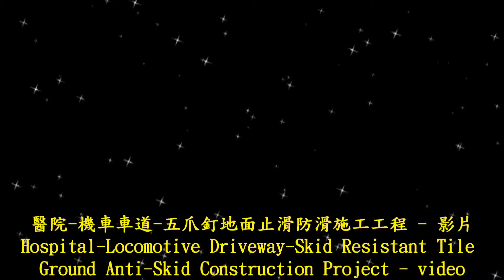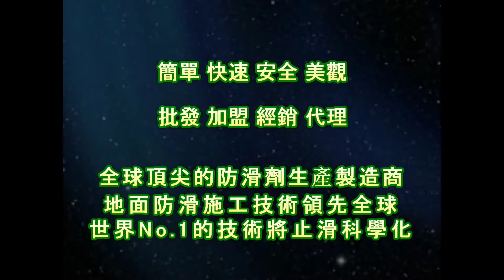1398 醫院 機車車道 五爪釘地面止滑防滑施工工程 影片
石材防滑止滑施工處理,瓷磚磁磚地面防滑止滑施工處理,防滑止滑磁磚瓷磚,瓷磚磁磚防滑劑止滑劑防滑液止滑液,地面防滑止滑施工處理工程專業公司,止滑防滑係數測量機器儀器,浴室化石防滑止滑,浴室花崗岩花崗石防滑止滑,浴室防滑,浴室止滑,浴室防滑劑,浴室止滑劑,浴室防滑液,浴室止滑液,浴室防滑止滑施工處理方法